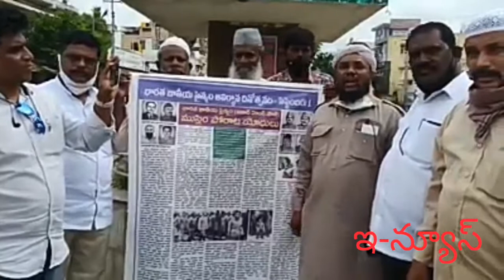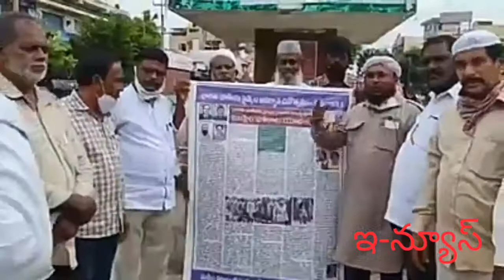భారత జాతీయ సైనిక స్థాపన దినోత్సవం వేడుకలు. టిప్పు సుల్తాన్ సొసైటీ అధ్యక్షుడు ఉమర్ ఫారూఖ్ ఖాన్.